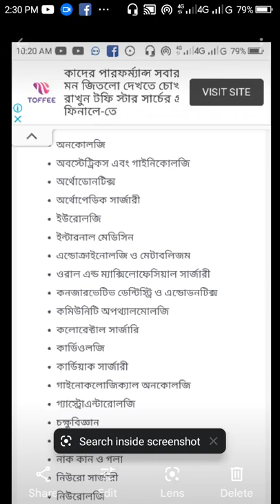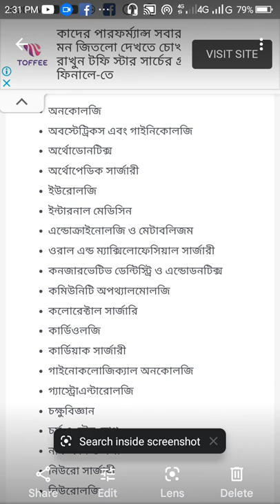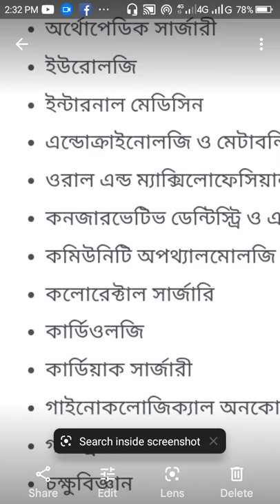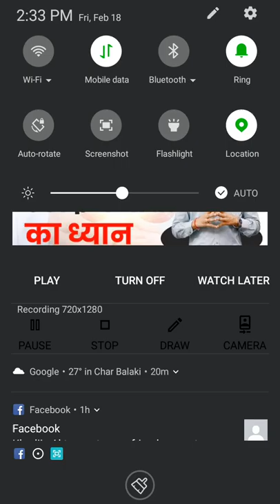পিজি হাসপাতালে কি সব বিভাগের ডাক্তার পাওয়া যায়।